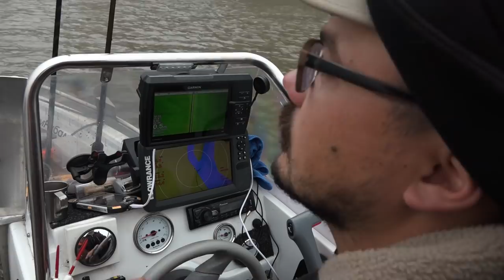Рыбалка по-сибирски. Сплав по реке Обь. Часть третья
В третьей части видео о рыбалке в Сибири, на реке Обь, наши рыболовы наконец-то добрались до конечной точки своего непростого маршрута. Они прошли почти 1000 километров по воде в поисках трофейной щуки и судака, и именно здесь им предстояло провести несколько дней в поисках ключиков к капризной рыбе.

Осенний хищник оказался не слишком сговорчивым, но опыт и упорство Кирилла Гущина и Олега Ануфриева взяли верх - свою рыбу наши спиннингисты нашли, а поймать её уже было делом техники и подбора приманок. Джиг или воблеры? Работало всё, нужно было лишь правильно встать на точку и правильно выбрать вес и размер приманки в зависимости от условий.

Рыбалка на спиннинг на Оби осенью оказалась непростой, но очень запоминающейся.